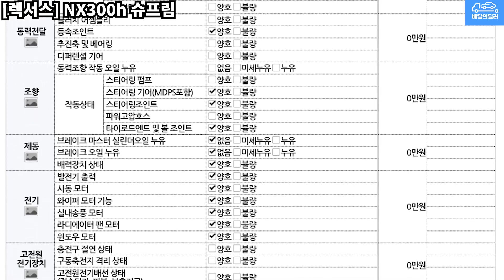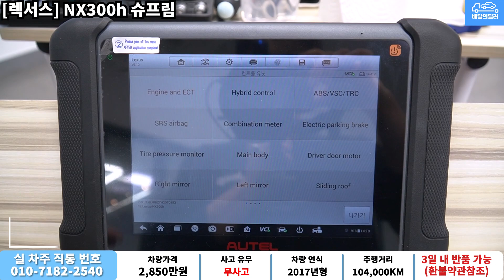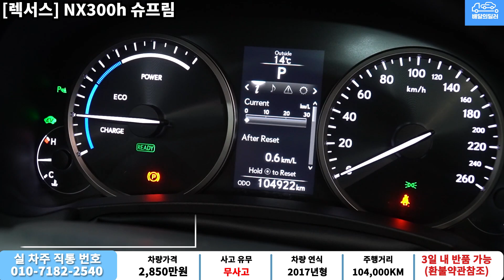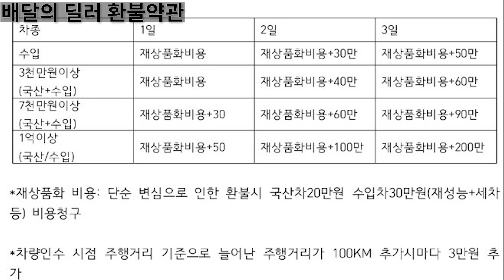[배달완료] 렉서스 NX300h 하이브리드 중고차 하부점검 부터 스캐너 진단까지 점검하여 집 앞까지 배송해드립니다.(03두5359)